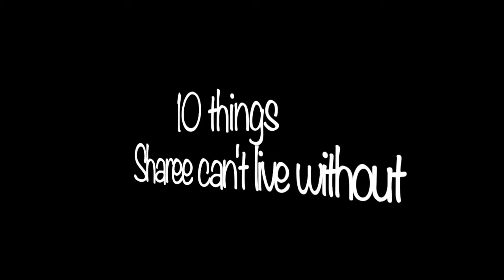10 THINGS SHAREE CAN'T LIVE WITHOUT #006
My take on GQ's 10 things people can't live without-- Here is 10(ish) things I cannot live without
Just wanted to spread some knowledge and information on supplements and cool things that I use in  my everyday life!